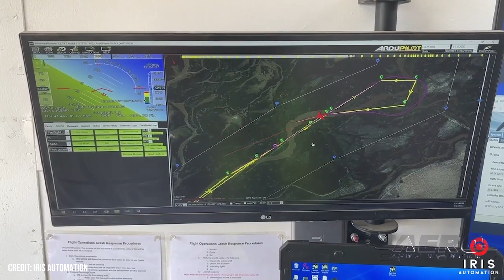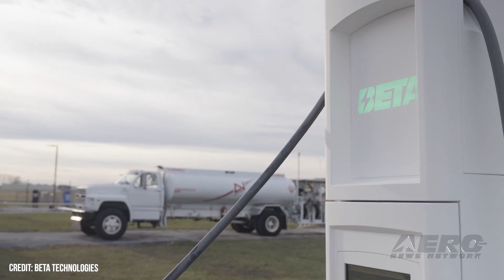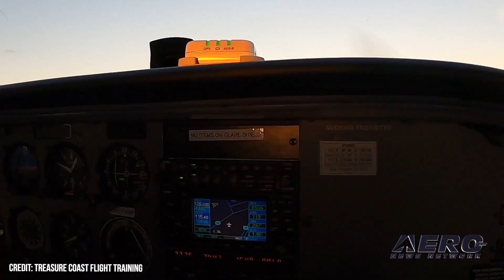Airborne 10.25.23: Whitaker To Lead FAA, 117NM eVTOL Flt, Student Attacks Planes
Also: uAvionix Acquires Iris, Air Methods BK, Aviation War Insurers, World Drone Racing Champ's

The U.S. The Senate has voted unanimously to confirm Mike Whitaker to serve as the next Administrator of the Federal Aviation Administration... Occurring after more than 550 days without a permanent leader at the FAA. Now... he gets to oversee a national Airspace System that comprises the world’s most complex aviation system while overseeing more than 45,000 flights a day and almost 3 million airline passengers. And... hopefully, the Private pilot will do this without ignoring Sport and General Aviation. An eVTOL aircraft developed by BETA Technologies has completed a non-stop 117-nautical-mile flight from Georgia’s Augusta Regional Airport (AGS) to the Peach State’s Middle Georgia Regional Airport (MCN) in Macon. The journey spanned one-hour, five-minutes. The Martin County, Florida Sheriff arrested student pilot Sumebh Singh, 23, after he allegedly vandalized no fewer than ten airplanes on Stuart’s Whitham Field (SUA), belonging to Treasure Coast Flight School. Singh reportedly acted out after the school denied him permission to undertake his first solo flight. All this -- and MORE in today's episode of Airborne-Unlimited!!!

Airborne 10.25.23 is chock full of info in this Daily News Episode, Wednesday, October 25th, 2023... Presented by Aero-TV veteran videographer and Airborne Host Holland Lee. Holland is supported by ANN Chief Videographer Nathan Cremisino, as well as ANN CEO/Editor-In-Chief Jim Campbell. This episode covers:

Whitaker Confirmed To Lead FAA
Beta Technologies eVTOL Completes 117 Nautical Mile Flight
Student Pilot Purposefully Damages Training Aircraft
uAvionix Acquires Iris Automation
Air Methods Files for Bankruptcy
Aviation War Insurers Cancel Coverage over Israeli-Hamas Conflict
2023 World Drone Racing Championships In the Books